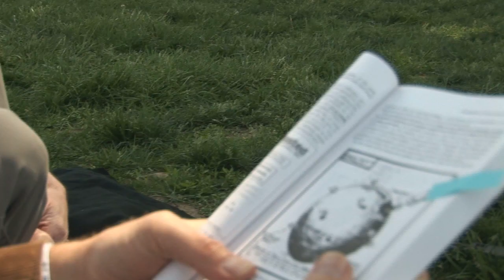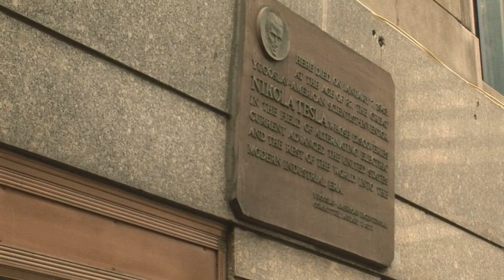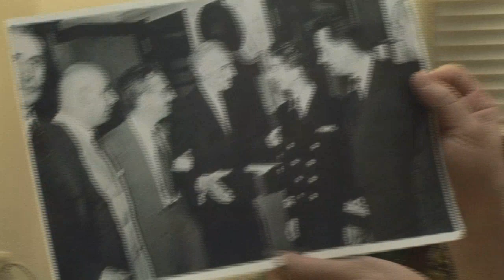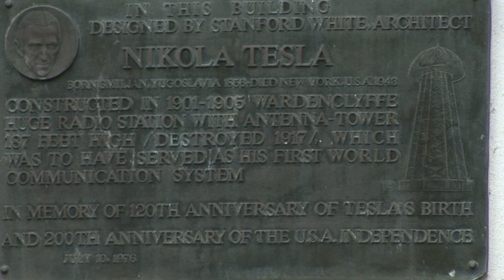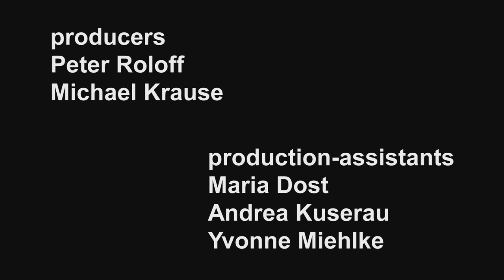ALL ABOUT TESLA - THE RESEARCH Trailer 9 mins